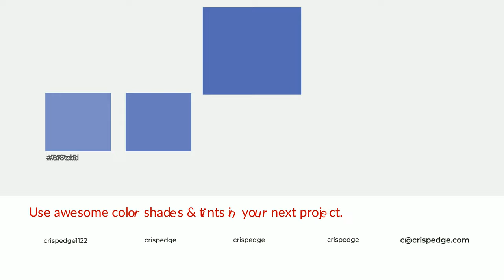Shades & Tints of Amparo Blue color 556cb5 A Warm Blue color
Shades of Amparo Blue color 556cb5 Warm Shades of Amparo Blue color with Blue hue for your project!

Shades
Hex 4b60a0

Tints
Hex 677cbd